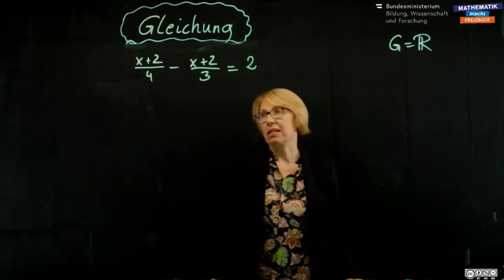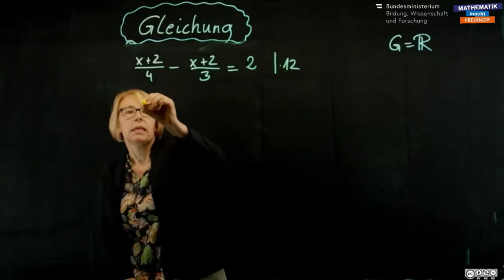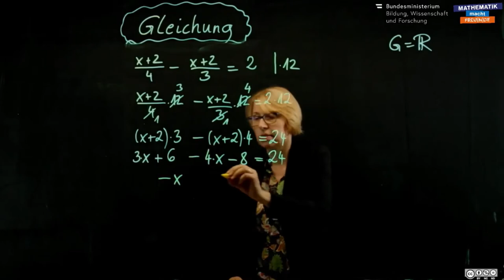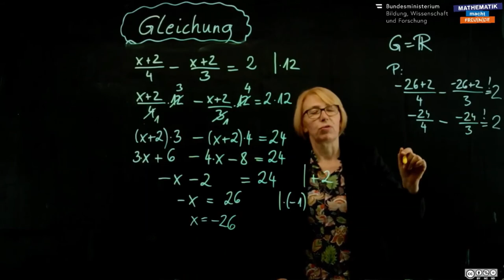Bruchgleichung mit Variable im Zähler